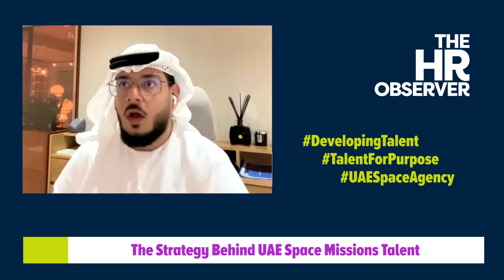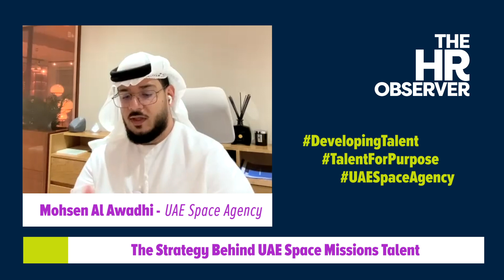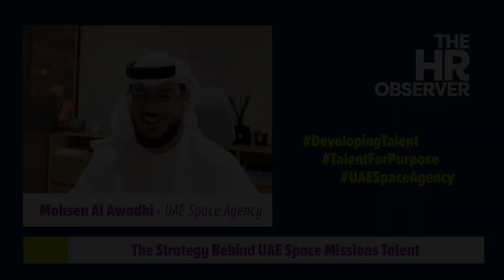The strategy behind UAE Space missions talent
Mohsen Al Awadhi, a leading figure in the field of aerospace engineering and mission system architecture, is currently the Director of Space Missions Department at the UAE Space agency. In this episode, he speaks about how the agency ensures that they are hiring the right cadres for their challenging missions.